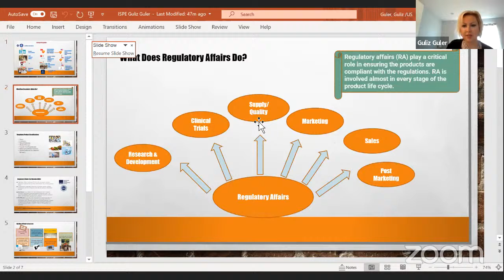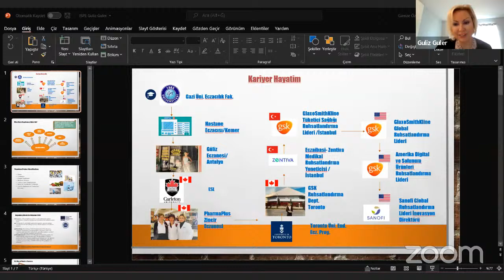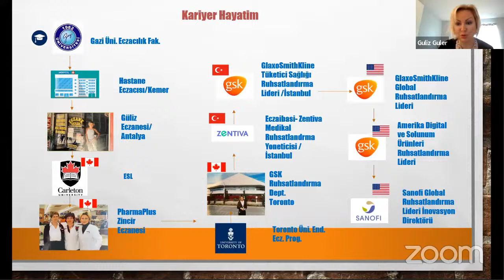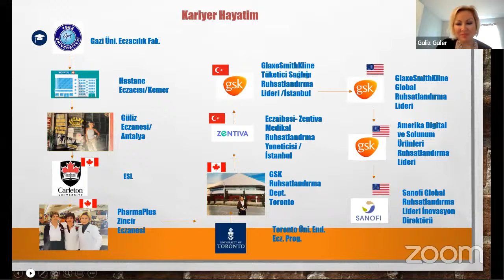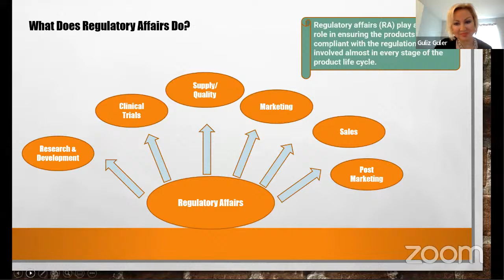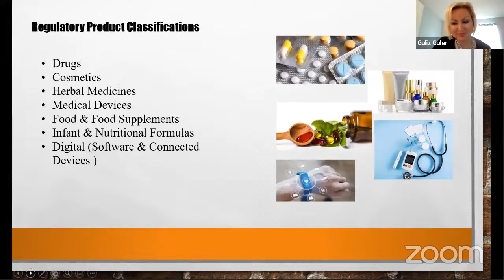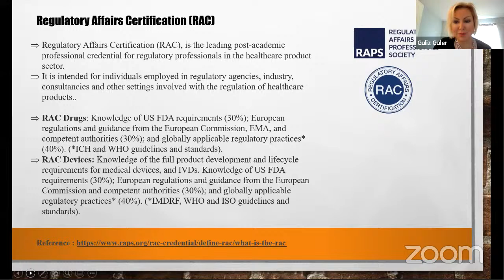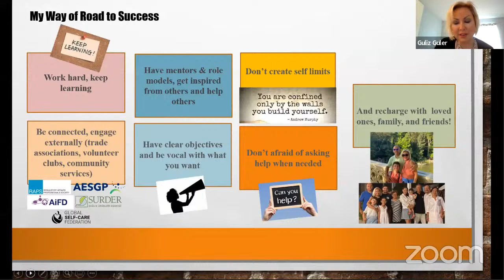ISPE Türkiye Öğrenci Birliği - Sınırları Aşan Bir İlaç Endüstrisi Yolculuğu Ecz. Güliz Güler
ISPE Türkiye Öğrenci Birliği olarak 17 Aralık 2021 tarihinde Sınırları Aşan Bir İlaç Endüstrisi Yolculuğu serimizde Sayın Ecz. Güliz Güler ile yurt dışında eczacı olmaya dair çok keyifli ve verimli bir yayın gerçekleştirdik. Kendisine çok teşekkür ediyoruz.